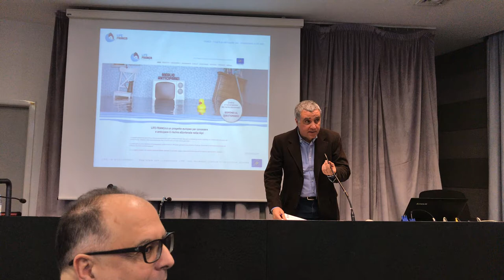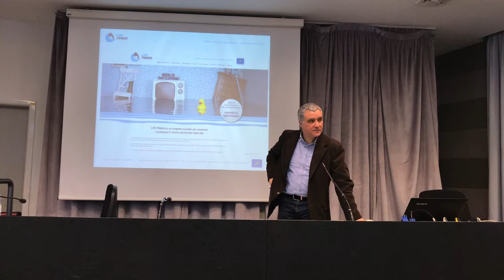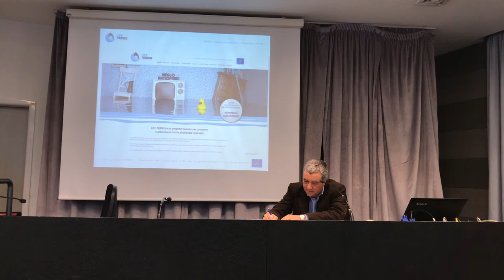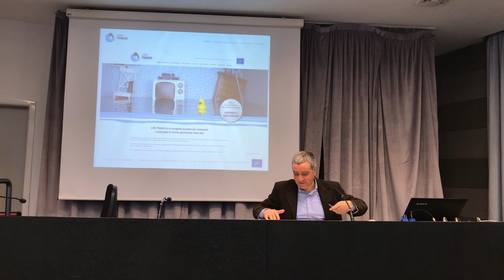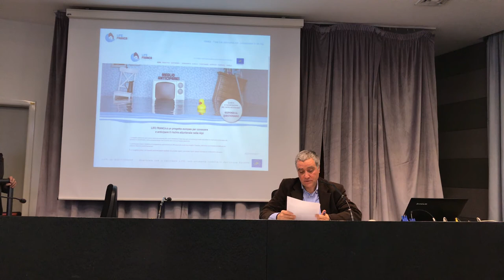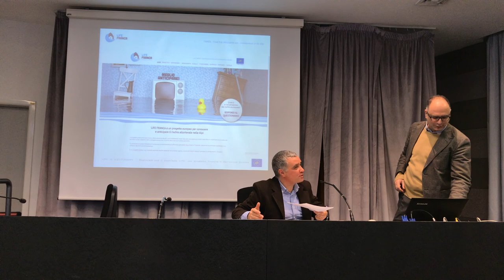Discussion after Rocco Scolozzi Presentation of Life FRANCA work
This is the discussion that followed the presentation of Life FRANCA scope by Rocco Scolozzi at the workshop held in DICAM on February 7th, 2018